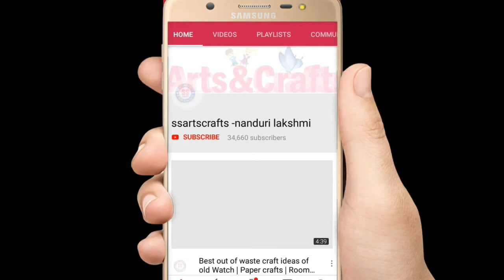How to make shelves from Ice cream sticks /Ice cream stick art & crafts /Best out of waste crafts